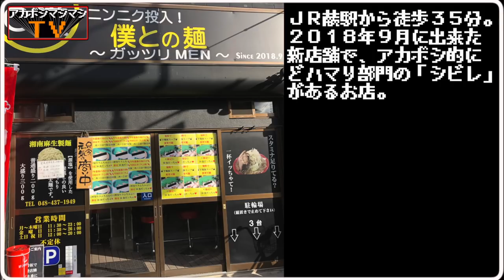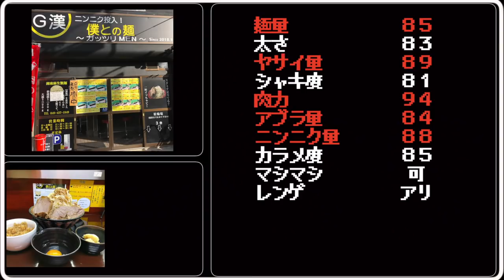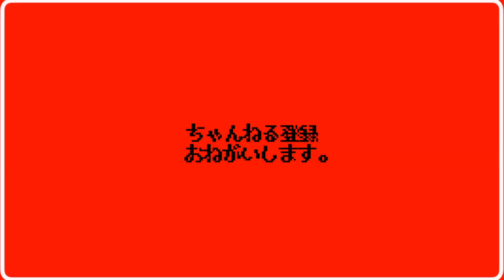ラムスープにラム肉が入った激レア二郎系を食す！！！！！！【僕との麺】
🚄交通手段🚄
蕨駅から徒歩約３５分

⌛️営業時間⌛️
[月～金]
11:30～15:00
18:00～23:00

[土・日・祝]
12:00～20:00
日曜営業

🛌定休日🛌
不定休
Twitter要確認
お世話になってる僕との麺さんが昨年１２月２９日ニクの日に限定ラムちゃん祭りを開催！
更に今年も楽しい企画をいくつも計画しているとのことで、
まずは目が話せない僕麺さんのヒツジを目撃せよ。

〜BGMの出典〜
オープニング
『8-bit Title』